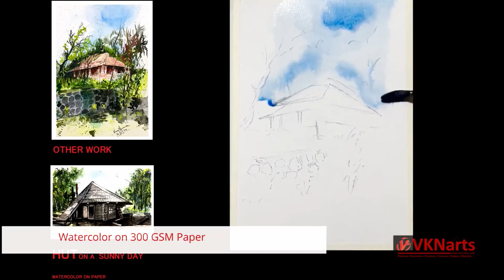PALGHAR FARMHOUSE | Watercolor Painting Beginners | VKNarts | Inspired by Master Milind Mulick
This video demonstrate a watercolor painting of an old PALGHAR FARMHOUSE, I have learnt practical lessons from my Guru Mr. Milind Mulick.

Hope you would like my work.

Enjoy the painting with music.

VKN